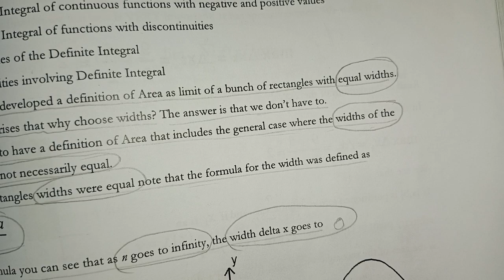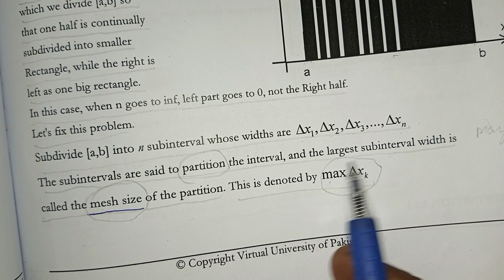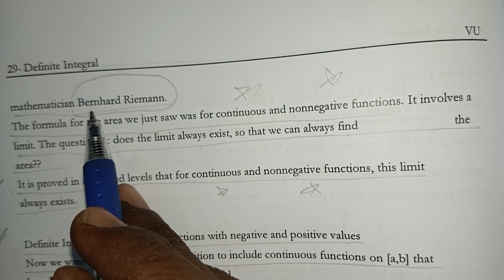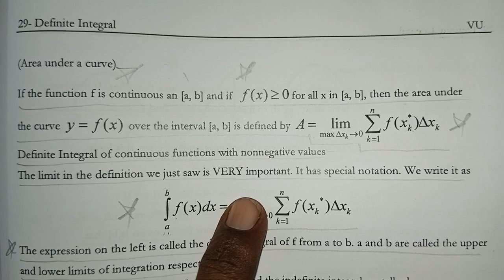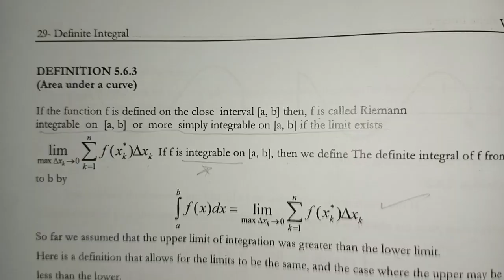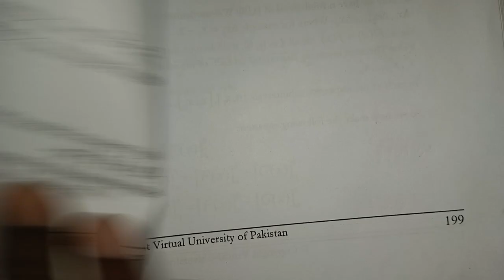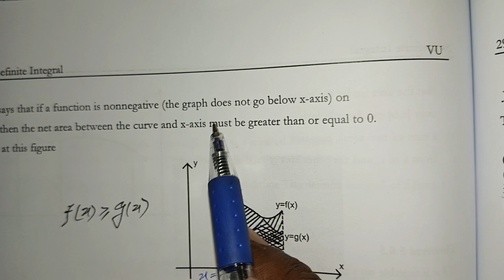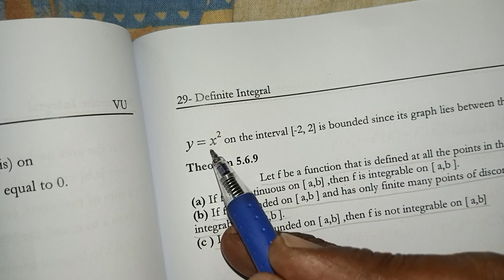MTH 101 Lecture 29 VU